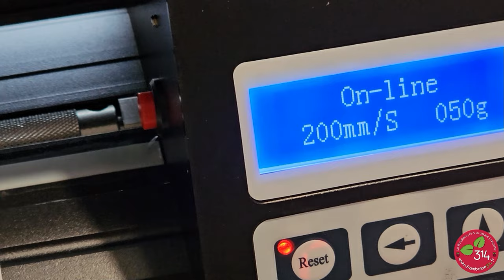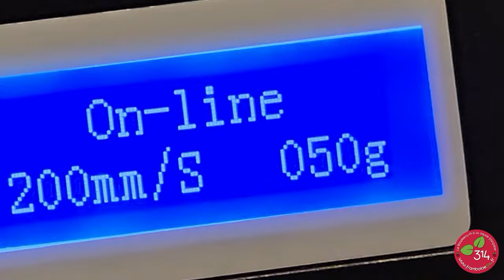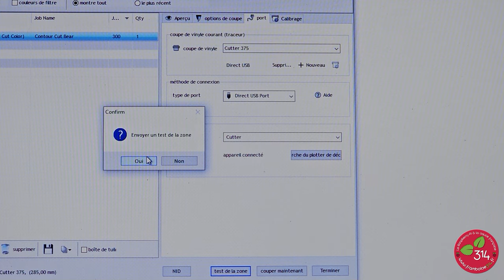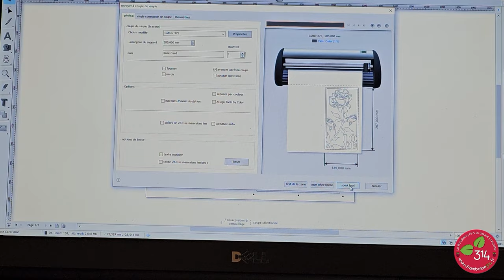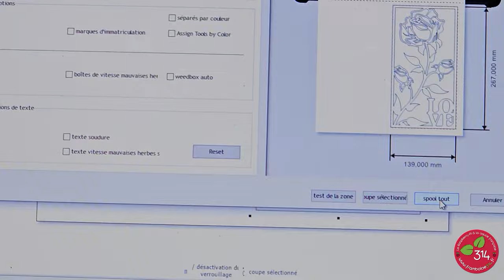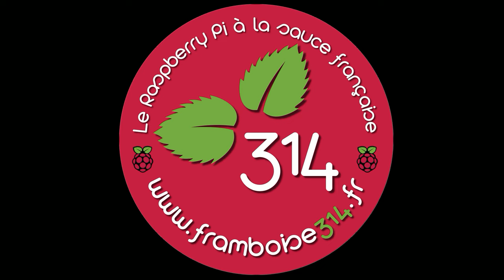Découpeuse vinyle VEVOR KH375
La découpeuse vinyle fait partie des machines incontournables dans la panoplie d'un FabLab. Pour un maker c'est aussi un moyen de découper avec précision les feuilles de vinyle. On peut tout faire, logos, faces avant d'appareils, Tshirt personnalisés, stickers (autocollants), bannières pour les expositions etc. A côté des marques prestigieuses et souvent hors de prix, on trouve dans la même gamme de performances des machines de "distributeur" bien plus abordables et tout aussi efficaces. J'ai opté pour la Vevor KH375. Je vous en parle dans cet article.
Cette vidéo fait partie d'un article du blog Vous y trouverez plus de détails ainsi que des liens vers des accessoires complémentaires pour cette machine.